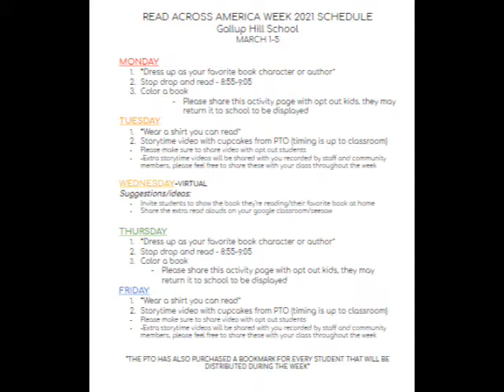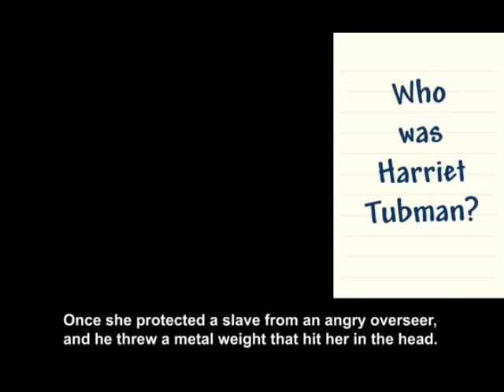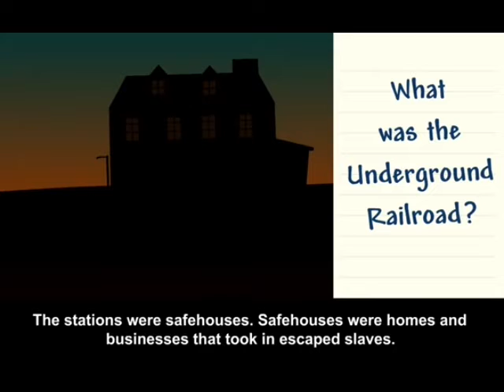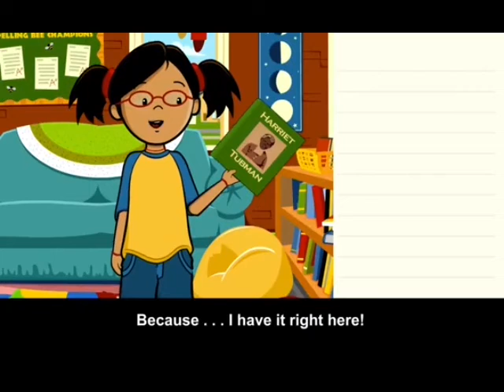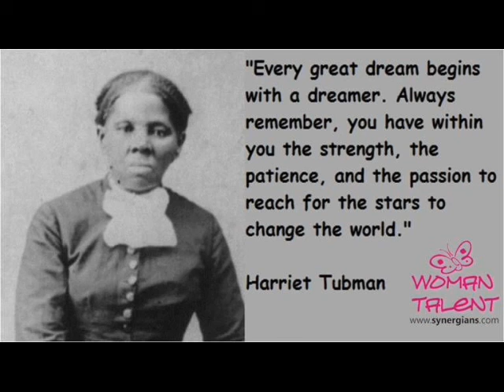February 24th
Feb 24th